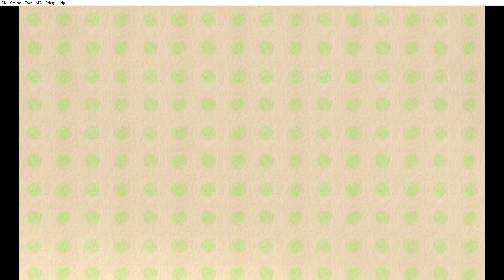Yoshi MAD! 8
Hello fEllow Lads Please smash like